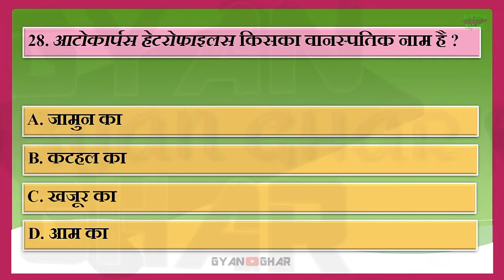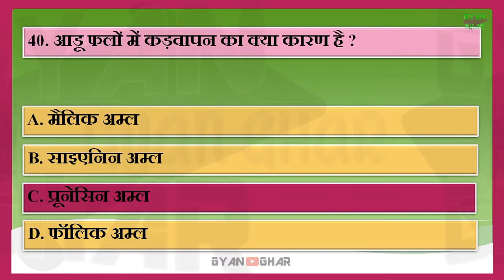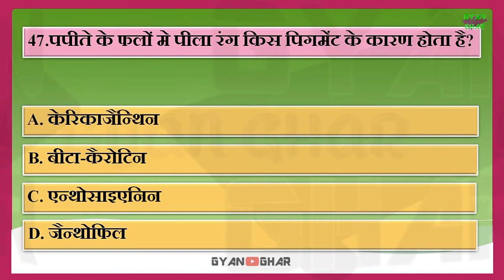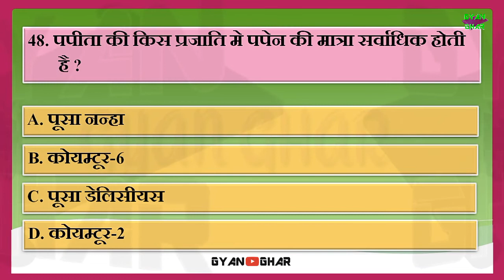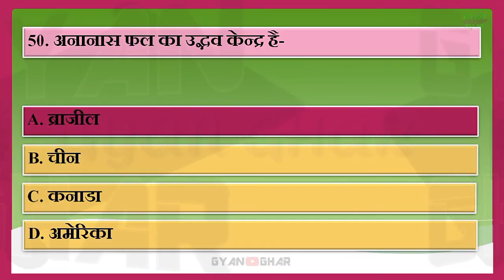Fruit Science ( Horticulture ) Part - 2 IMPORTANT VIDEO SERIES FOR ALL AGRICULTURAL GOVT ENTRANCE EX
All videos

:CREDIT:-